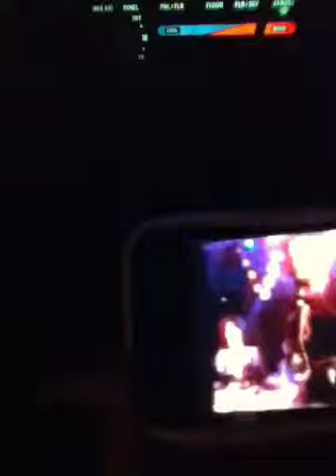Billy Idol's flesh for fantasy karaoke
Billy Idol flesh for fantasy on itunes, noble and kerrick croon along